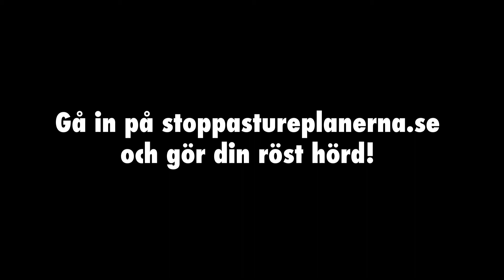Stoppa Stureplanerna - Jockum Nordström